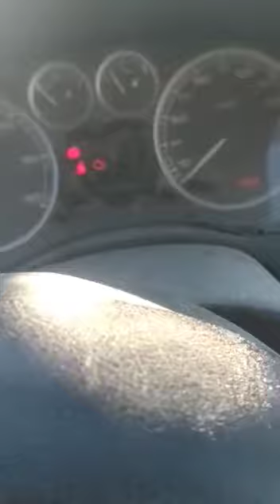قصة من ايطاليا. ؟ أغرب اعطاب السيارات مشكل نادر لا يخطر على بال احد ورش في ايطاليا عجزت عن حل المشكل